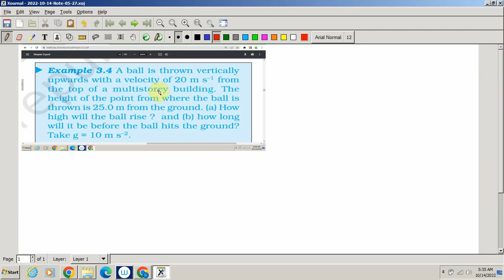NEET repeater batch Day 10 Kinematics in Tamil